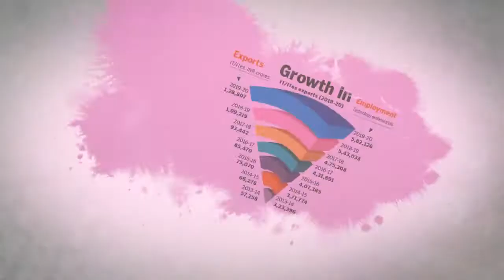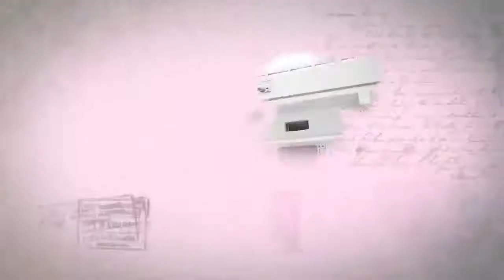25 November 2020